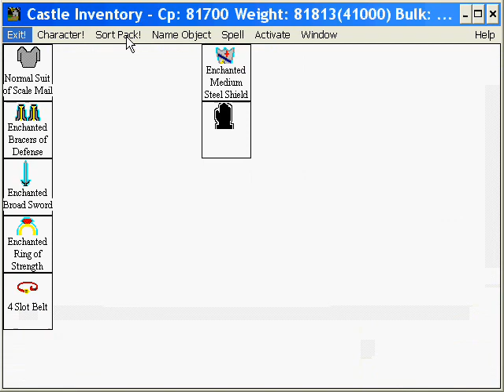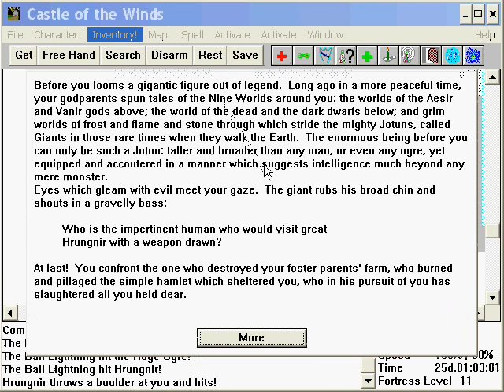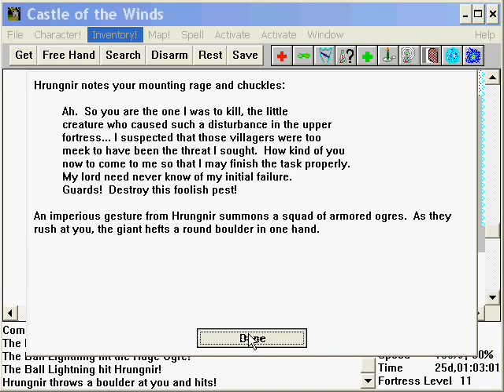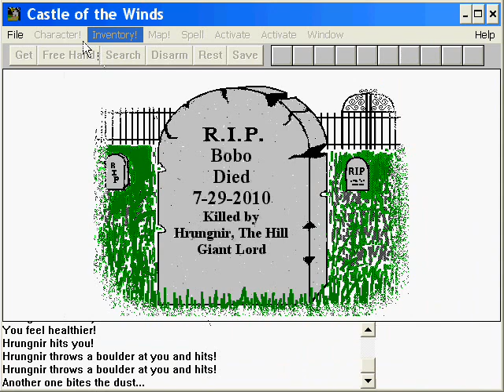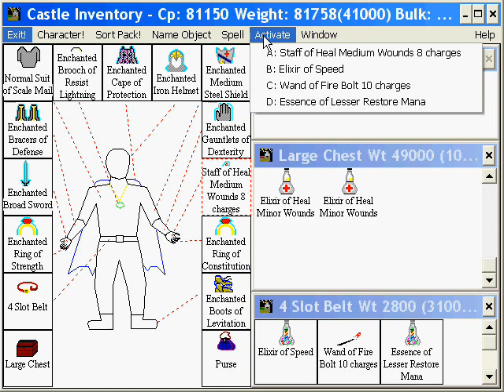Let's Play Castle of the Winds 1 Part 046-HRUNGNIR Fail Reel #2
Fail Reel 2: Electric Boogaloo.